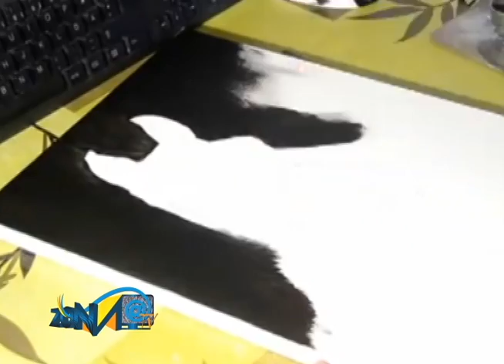Talentos Isaura - Zona@Tv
¿Sabías que hay mucho talento por las calles aún sin descubrir? Conoce a Isaura, una joven con gran talento en la pintura.

Editor: Alejandra Tlatoa.